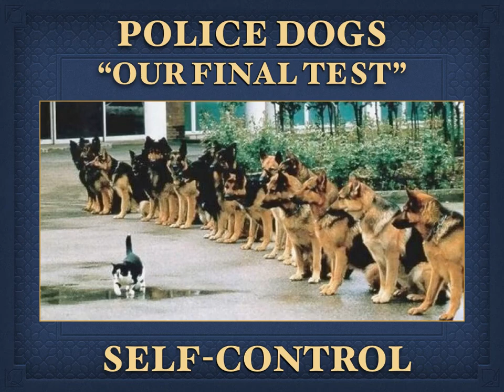WONDERS OF OUR WORLD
Music by:  Ernest Cortazar - "The Greatest Moment Of My Life"